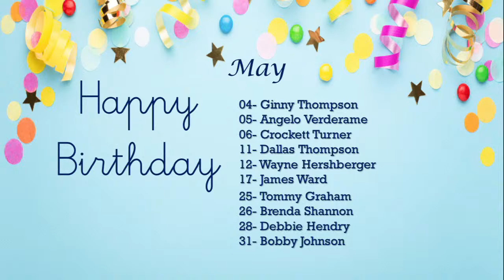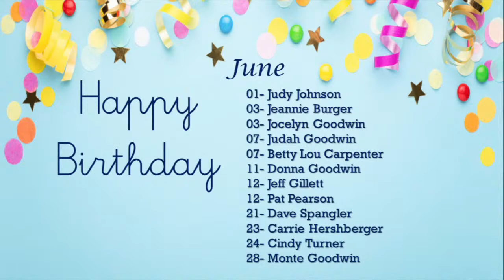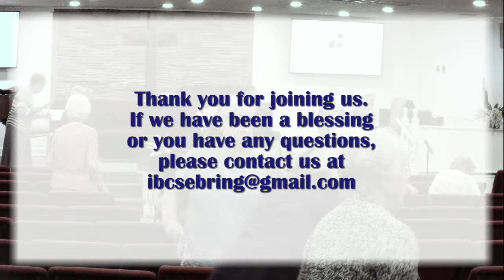From Death to Life- Study on Death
Tonight we discuss the realities of our mortality.